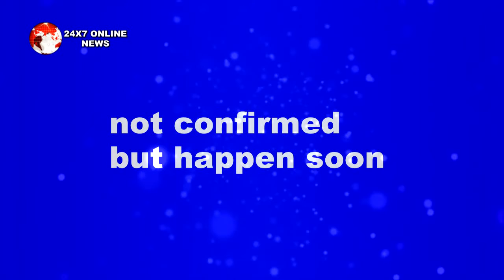TUJHSE HAI RAABTA || UPCOMING || ATHRAVA चलाएगा MALHAR पर गोली , क्या बचा पाएगी जान